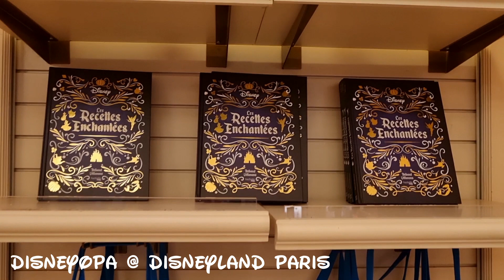Boardwalk Candy Palace 1/2 - Die süße Oase im Disneyland Paris - DisneyOpa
DisneyOpa ist heute im Boardwalk Candy Palace in der Main Street vom Disneyland Park im Disneyland Resort Paris um euch die süßen Leckereien dieses Shops zu zeigen. Ob direkt vom Verkaufstresen, oder aus der Packung, hier könnt ihr euch etwas gönnen. Aber außer Süßwaren bekommt ihr hier auch noch nützliches...
Viel Spaß mit diesem Video und vielen Dank für ein Abo :)